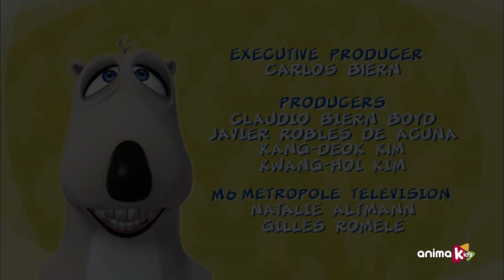Bernard Bear - 13 - Learning to fly | Full episode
Bernard is learning to fly, and may not have chosen the best day... But once you are airborne, the important thing is not how you land, but where you land!